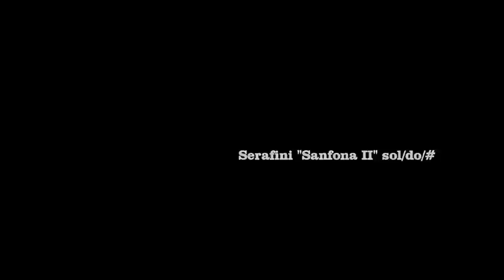Pere Romaní: Tortellini / Madison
Pere Romaní plays:
- "Tortellini" by Pere Romaní
- "Franches connexions" (madison) by Jean-Michel Corgeron

on diatonic accordion / accordéon diatonique / acordió diatònic.